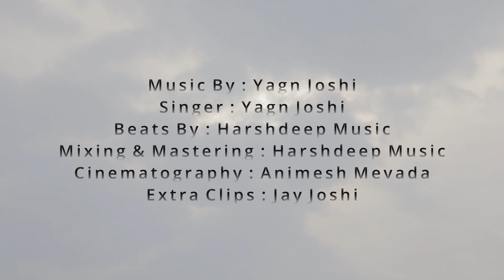SHIVANJALI | YAGN JOSHI | MAHADEV STUTI | DADA PRODUCTION HOUSE | HARSHDEEP MUSIC.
Har Har Mahadev, With The Blessings Of "BAPUJI"  (Late. Balkrishna Bhai Joshi)
Yagn Joshi & DADA Production House Presents 'SHIVANJALI'.

On This Devotional "Sharvan Mas " I Try To Bring The Stuti On Our Beloved God "Mahadev" For Their Loved Devotees.

Hope You Will Like My Effort.

CREDITS :-

Song - 'SHIVANJALI'
Singer & Composer - Yagn Joshi
Lyrics - Adi Guru Shankaracharya, Shree Vashishtha Rishi, Traditional
Mixing & Mastering - Harshdeep Music
Beats By - Harshdeep Music
Music Arranged & Produced By - Yagn Joshi
Song Recorded & Produced At - Yagn Musician's Studio (Dada Films Studio)
Cinematography - Animesh Mevada
Extra Video Clips - Jay Joshi.

Spacial Thanks To - Chhayaben Doshi.

Thanks to Bhichari Maa Mandir - Rajkot, Om Kareshwar Mahadev Mandir - Morbi.